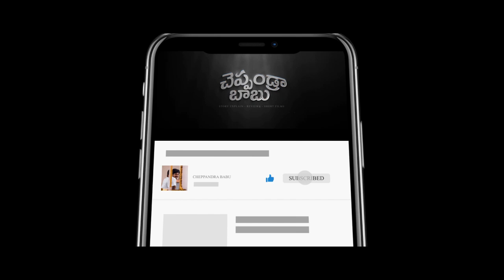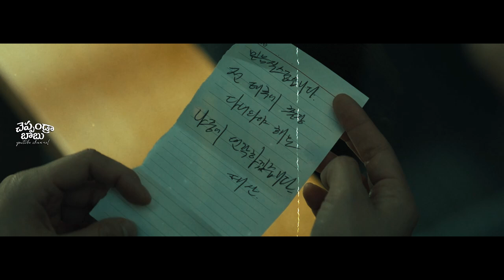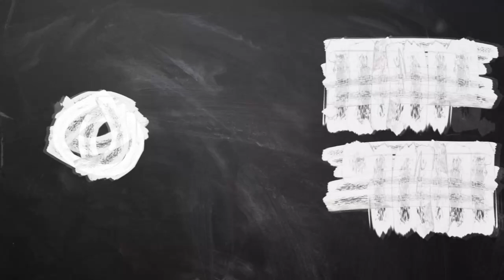హీరోయిన్ తన సవతి తల్లిని చంపిందా ? | Heart Blackened movie explained in Telugu | Cheppandra Babu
Heart Blackened is a 2017 South Korean crime drama film directed by Jung Ji-woo.